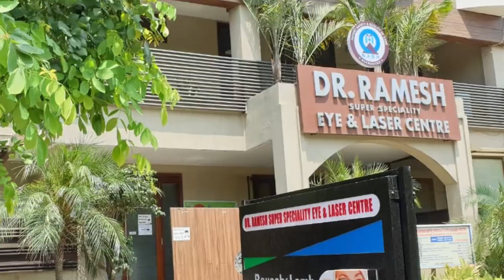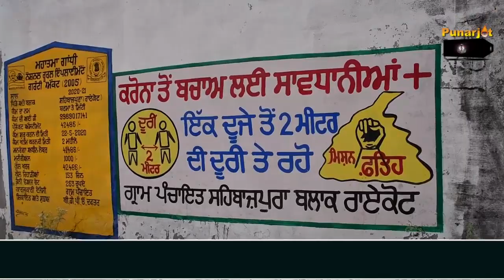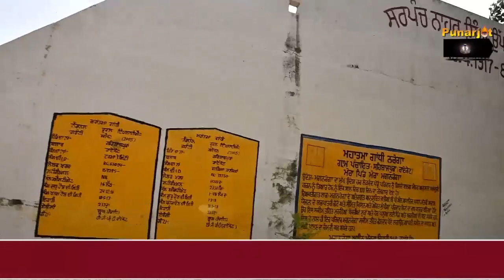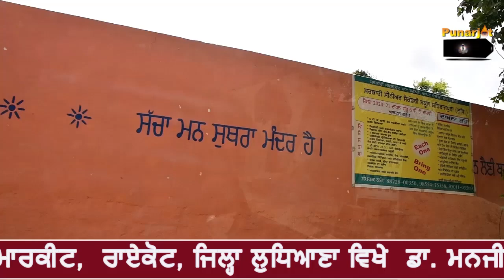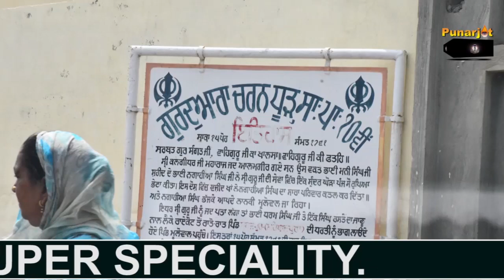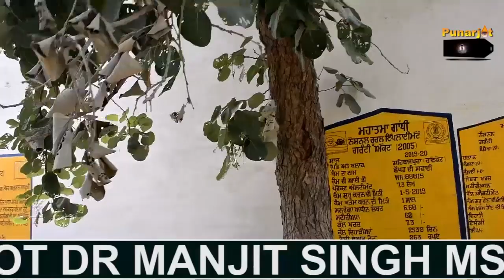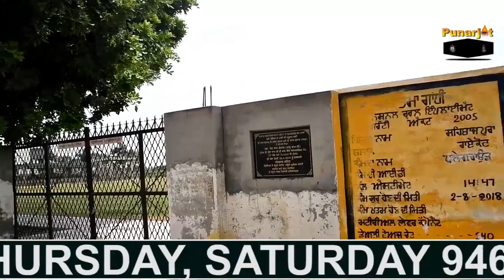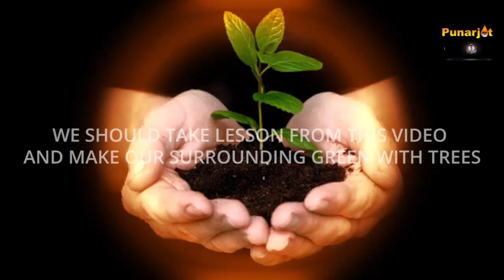Tree plantation -9 |Vill.Sehbajpura| Raikot| Diabetic Retinopathy | Dr Ramesh eye specialist ludhian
How villagers of Sehbajpura maintained the history and participating in green revolution and eye donation Punarjot|Dr Ramesh eye specialist ludhiana |episode 9
Under Mission Punarjot for promotion of eye donation and social awareness , we have try to present the efforts of residents of village Sehbajpura Tehsil Raikot.,district ludhiana, how they maintain their greenery and ecological balance with nature.
Sarpanch sahib narrated the history of Village Sehbajpura and promised to participate in eye donation movement.
Let's we have lesson from village Sehbajpura and make our planet green and save it for future generations.
We are thankful to department of forest for providing free tree saplings.
Amrik Singh Talwandi, renowned Punjabi Writer blessed our eye donation and tree plantation Punarjot campaign with special tree plantation song with his writing and singing art.
Let's come forward to noble cause of eye donation and tree plantation.
If any body wants free tree saplings, wants to present thier efforts of tree plantation of thier respective area to world or any information regarding above topic or any assistance regarding eye care from our side, all are most welcome
Eye specialist
65 A Bhai Randhir Singh nagar ludhiana
(Fully NABH ACCREDITATED eye hospital )
Branch: Dr Ramesh eye hospital branch Raikot Ludhiana